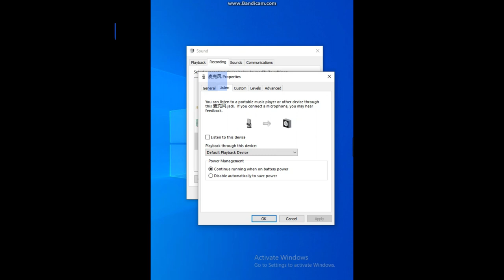Depusheng E300 Professional Metal USB Condenser Microphone With Tripod Studio Recording Mic For PC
Product Introduction

Designed for studio use and other professional vocal recording environments

Desktop tripod consists of plastic body, stainless steel leg and non-slip rubber feet.

Rubber rings for tightening your microphone.

Super lightweight and foldable, easy to carry.

It comes with windscreen filter, more sanitary and anti-vibrating.

Product Feature

Directly to computer via USB with this microphone, a great choice for both vocal and recording as well as for creating podcasts and voiceovers for videos, compatible with both Windows and Mac OS systems.

With desktop microphone directly to your computer. Excellent for vocals and voiceover.

Smooth, flat frequency response of 100Hz-16KHz.

The microphone can record the highs, mids and basses of the sound that the human ear can hear.

The tripod can be adjusted 270 degrees, allowing you to find a more suitable angle for easier recording.

Retractable tripod for easy carrying and adjustment.